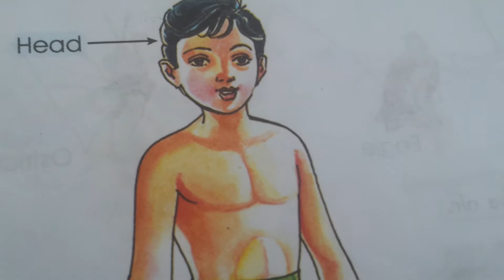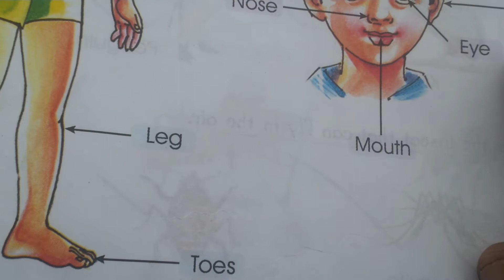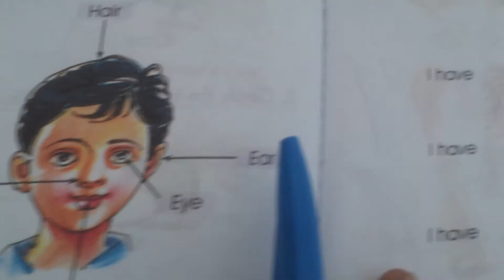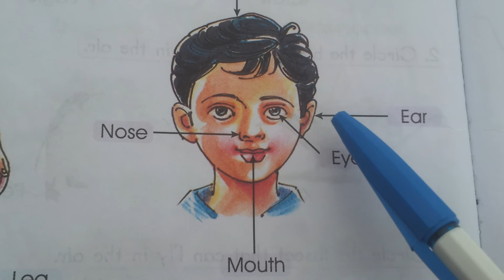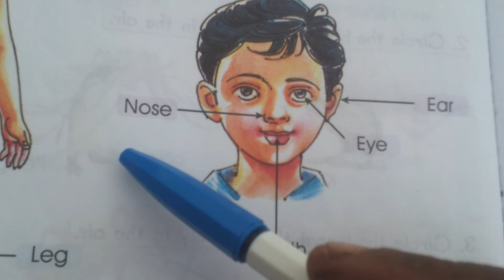LKG EVS Subject: Lesson "Body Parts" Teaching in Telugu for kids| పిల్లలకు బాడీ పార్ట్స్ తెలుగులో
Body Parts or Our Body Lesson teaching for LKG, Jr.Kg and Jr.Grade kids. EVS CBSE/ ICSE Syllabus Body Parts or Our Body Lesson. LKG English Medium pillalaku Telugu lo Body Parts lesson Teach cheyadam. ఎల్కేజీ ఇంగ్లీష్ మీడియం పిల్లలకు తెలుగులో బాడీ పార్ట్శ్ పాఠం వివరించడం.